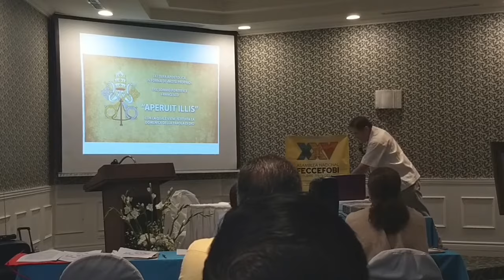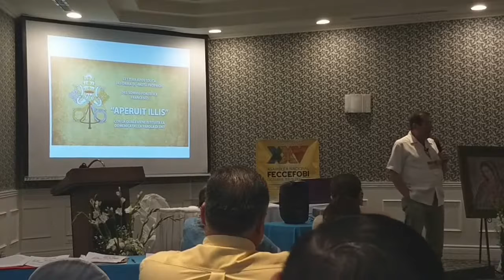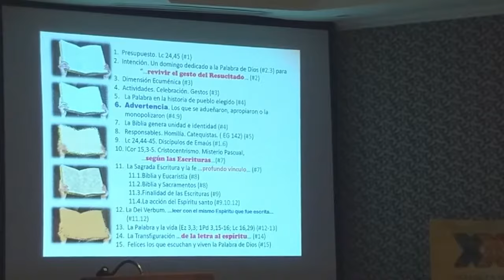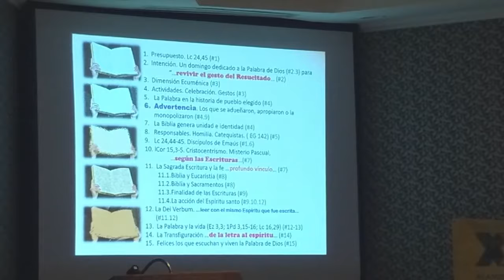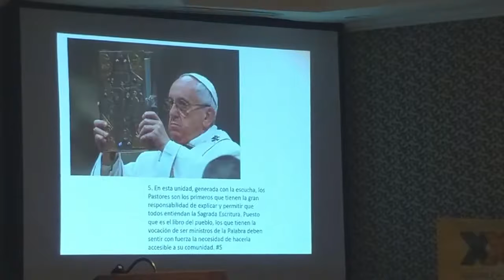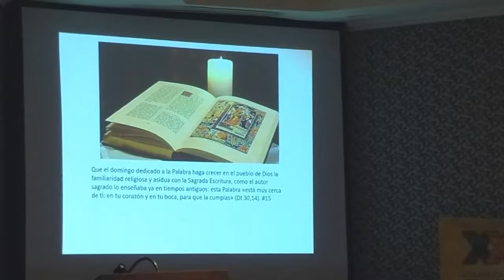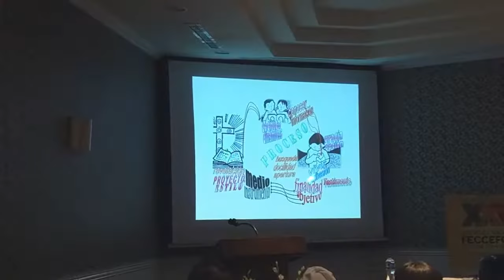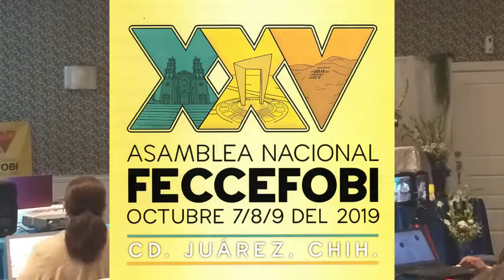Entre todos busquemos Feccefobi XXV Ciudad Juarez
ntre todos busquemos... nuevos estilos, nuevas estrategias... con creatividad y audacia. Papa Francisco.
Tema compartido por P. Jesús Antonio Weisensee Hetter.
Asamblea Anual XXV de la FECCEFOBI
7/8/9 de Octubre de 2019